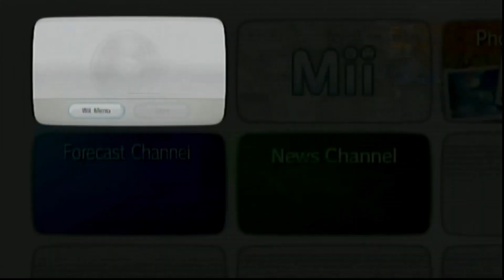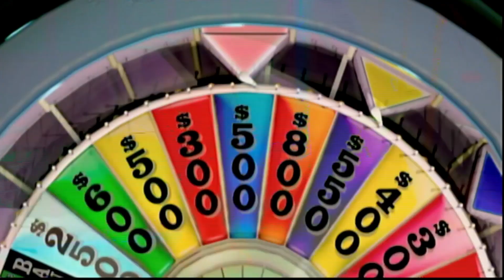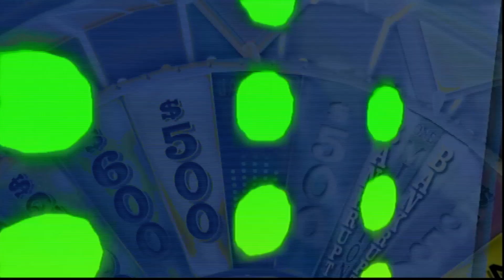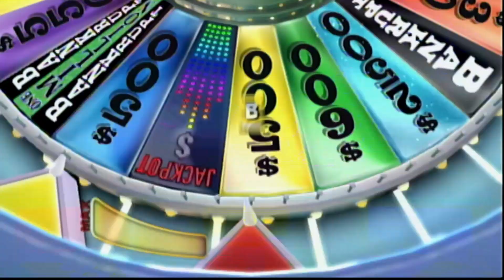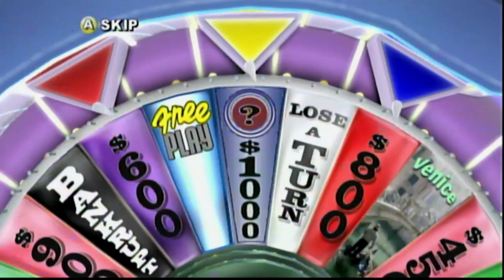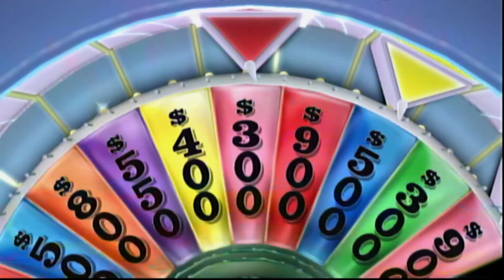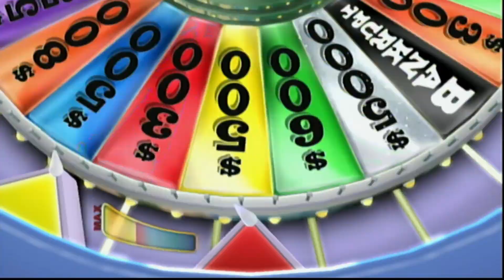Wii Wheel of Fortune Halloween Spooktacular Episode 12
Here is the twelfth episode of the 2023 edition of the Wheel of Fortune Halloween Spooktacular! In the last game, one lucky person won $212,200. I was sick all week that's why I have not been uploading videos lately. However, I will upload the remaining 4 episodes from October 13-16, so we can get back on track in the coming days. God loves you and he's got a plan for you! I hope you all enjoy the twelfth episode of the 2023 edition of the Wheel of Fortune Halloween Spooktacular!
Taped on July 11, 2023
Jackpot: $2,222,800